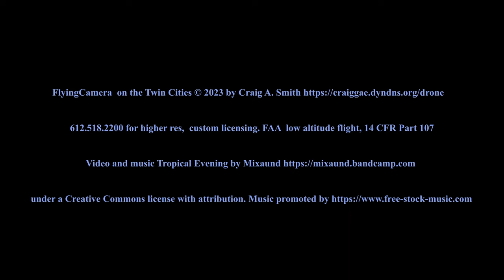Minneapolis at Night